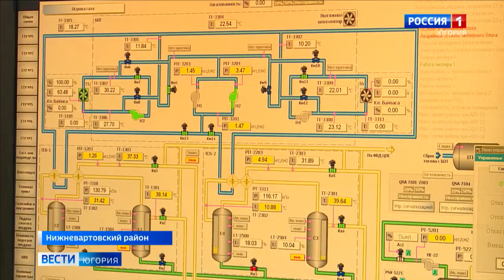На Ай-Ёганском месторождении добыта 10-миллионная тонна нефти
Десятимиллионную тонну нефти на Ай-Ёганском месторождении добыли нефтяники Нижневартовского нефтегазодобывающего предприятия нефтяной компании «Роснефть». Историческое событие для небольшого участка земли стало прорывом для недропользователей. Во-первых, нефтяники преодолели так называемый экватор, то есть добыли половину спрогнозированных запасов. Во-вторых, сделали это в крайне непростых условиях.

Смотрите выпуски "Вести-Югория" на телеканале Россия-1 ежедневно по будням:
вечером - 21.05
И в выходные: